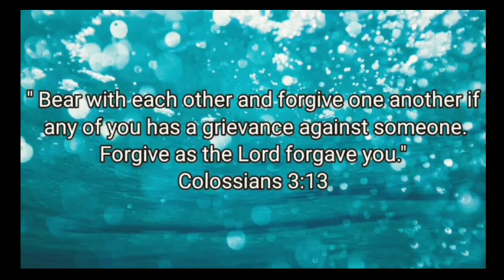Pork Bicol Express! Sarap! | Lutong Pinoy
Pork bicol express is a filipino dish made with pork and fermented fish. This dish is so flavorful you can serve this with white rice.

credits: LutongPinoy N'TipidTips